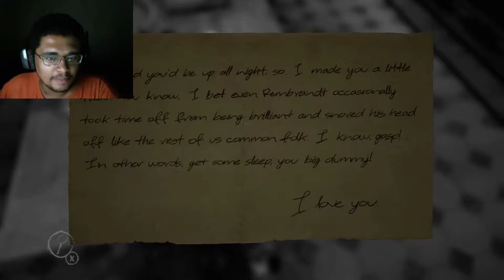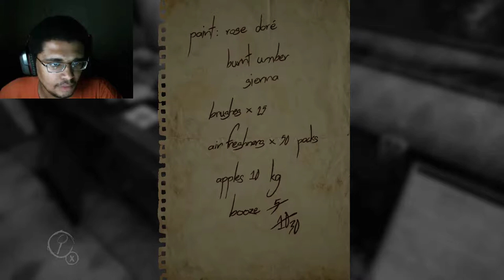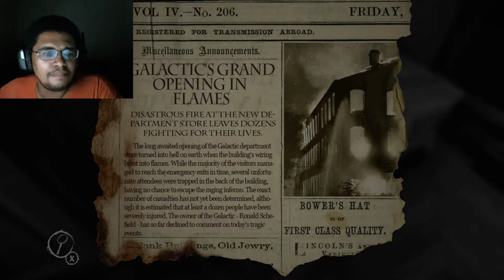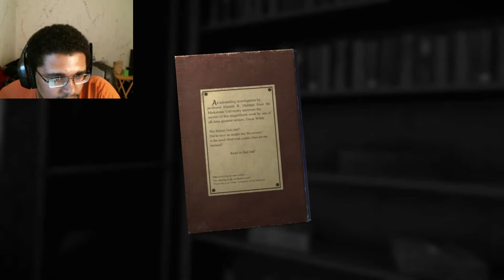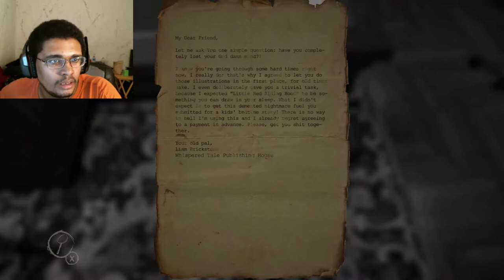Layers of Fear | Part Two | Slightly Afraid